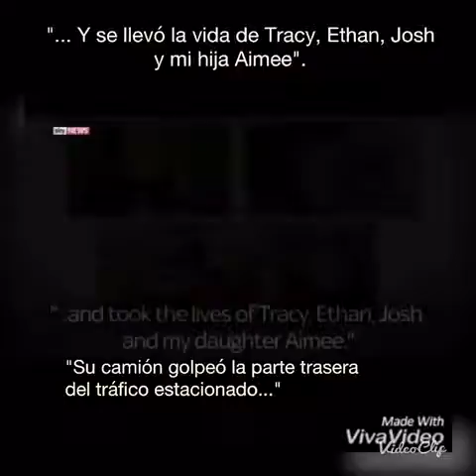Celular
En la vida actual el uso del celular es causa de muchos accidentes en los cuales se han presentado varías muertes. No usemos celular al manejar.  Dios los bendiga